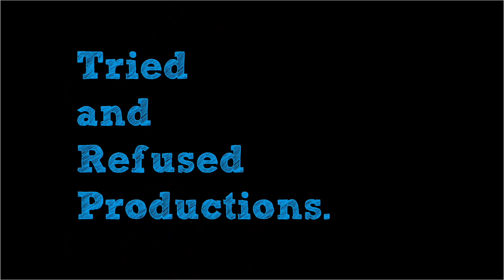RRR Trailer Review & Why It Has The Entire Country Excited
Probably the most anticipated film since Baahubali has finally come with its trailer! RRR directed by SS Rajoumoli stars RamCharan and JuniorNTR in lead roles. Playing the roles of Alluri Sitarama Raju and Komram Bheem respectively, the film is a fictionalised take on what would happen if both freedom fighters were friends with one another. The film also stars Ajay Devgn and Alia Bhatt in extended cameos. I hope you like the RRR Trailer Review & Analysis